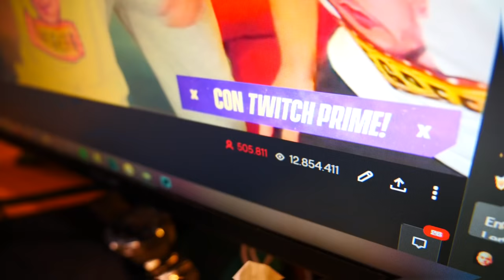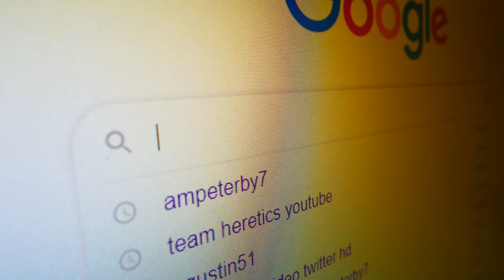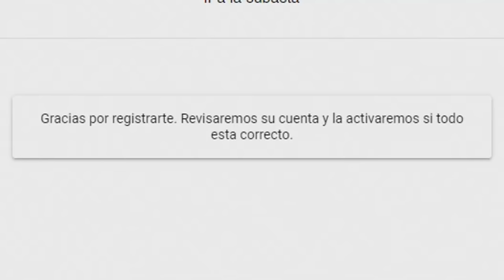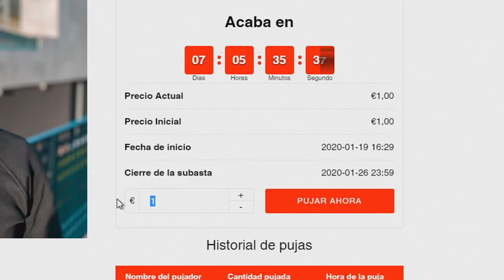C A L V O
► ¡Sígueme!